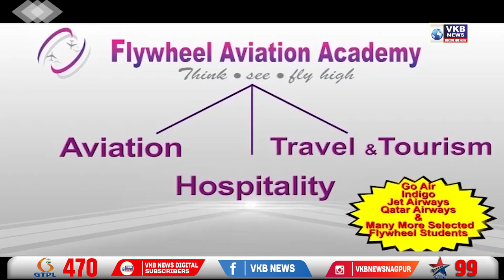बेलदा गावात महाराजस्व अभियान अंतर्गत समाधान शिबिराचे आयोजन